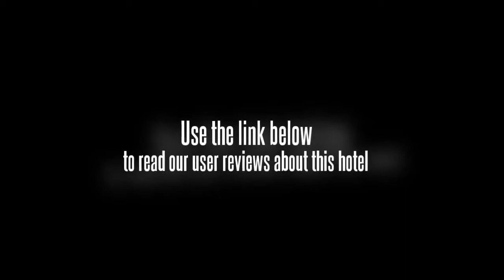Chiang Mai Summer Resort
The Chiang Mai Summer Resort is located in Mueang Chiang Mai, only a few minutes from Wat Chedi Luang. Situated in central Chiang Mai, the resort is within a 10 minute walk from Sunday Walking Street Market and City Art and Cultural Centre. If shopping is on the agenda, the resort is ideally situated to access Chiang Mai's shopping district.

For the comfort and safety of guests, the Chiang Mai Summer Resort offers non-smoking rooms. This resort proudly includes a pet-friendly policy. Confidently choose the Chiang Mai Summer Resort for your next trip with the knowledge that you'll be perfectly placed to take advantage of Chiang Mai's well-known nightlife attractions.

The rooms feature a DVD player and a CD player as well as a plasma / LCD TV with cable / satellite channels. The shared bathroom includes a shower and a hair dryer. The rooms at the resort include a safe, a refrigerator and tea and coffee making facilities.